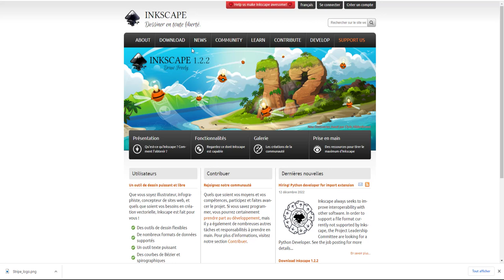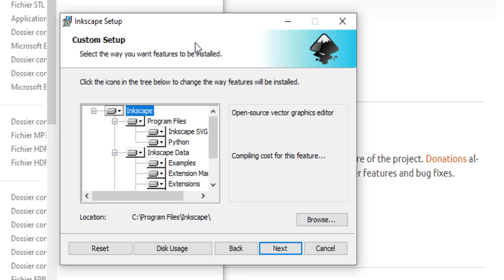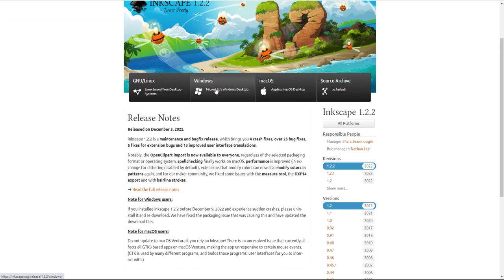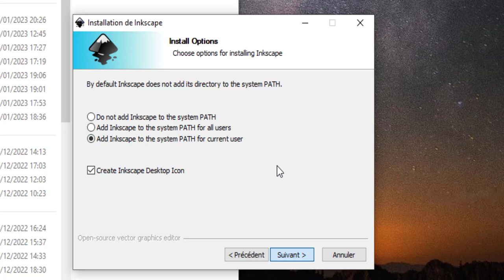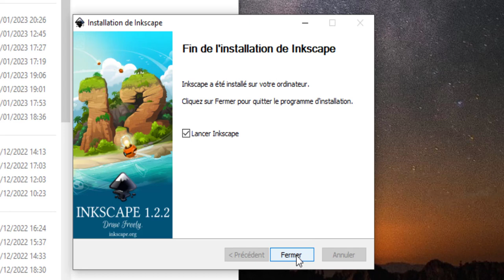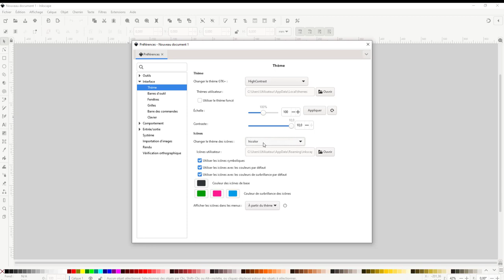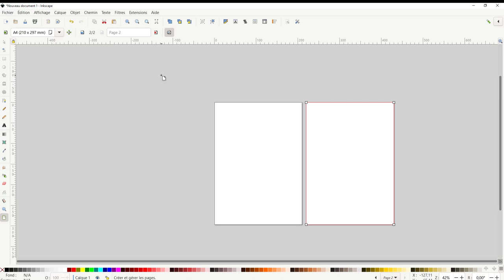Inkscape - 34 - Installation Inkscape 1.2.2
Eh oui, je sais, cela faisait longtemps que je n'avais pas fait de vidéos sur Inkscape, promis vous en aurez plus cette année, pour commencer nous allons voir comment installer Inkscape 1.2.2 et voir qu'il peut y avoir des problèmes,